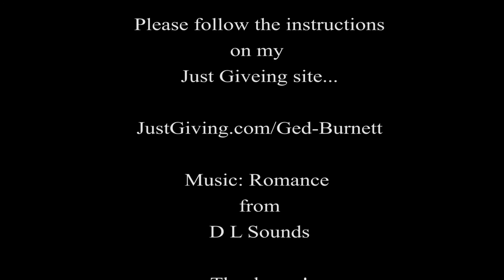Movember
My moustache as it grows in support of the Movember Foundation.